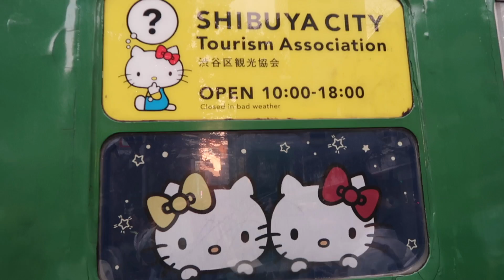【速報】土曜日の渋谷スクランブル交差点の脅威 2017-09-30